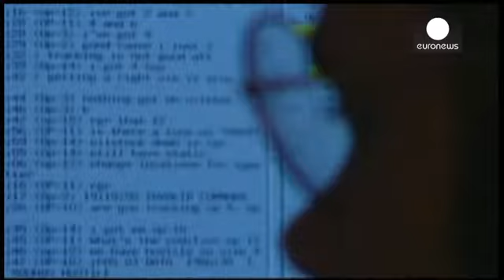Espionnage: l'Allemagne et le Brésil déposent un projet de résolution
L'Allemagne et le Brésil ont déposé vendredi à l'ONU un projet de résolution sur les libertés...

L'Allemagne et le Brésil ont déposé vendredi à l'ONU un projet de résolution sur les libertés individuelles, suite aux révélations sur le programme d'espionnage américain. Le texte a été soumis à la Commission des droits de l'homme de l'assemblée générale et ne mentionne aucun pays en particulier mais il vise clairement les Etats-Unis.

Il prône la mise en place de mécanismes de supervision pour garantir la transparence de l'Etat au niveau de la surveillance des communications.

"Pour obtenir le consensus, la proposition devra nécessairement être flexible quant aux limites de l'espionnage", estime Paulo José, du Centre de recherche en relations internationales de l'Université de São Paulo.  "Il est indéniable que le poids de l'Allemagne va pouvoir apporter une plus grande légitimité à la résolution pour qu'elle soit approuvée", ajoute-t-il.

L'Allemagne comme le Brésil ont vivement réagi aux dernières révélations d' Edward Snowden. L'espionnage américain concernerait la chancelière allemande Angela Merkel et la présidente brésilienne Dilma Rousseff.